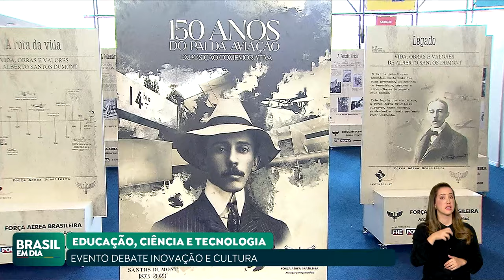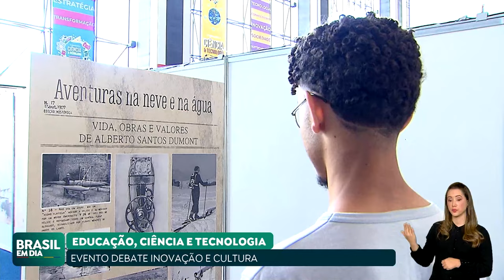BRASÍLIA SEDIA EVENTOS LIGADOS À INOVAÇÃO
Estão sendo realizadas nesta semana, em Brasília, dois eventos ligados à inovação. São as Semanas Nacional de Ciência e Tecnologia; e a Semana Nacional da Educação Profissional e Tecnológica. A programação conta com exposições, debates culturais e oficinas. Todas as atividades são gratuitas e abertas ao público.